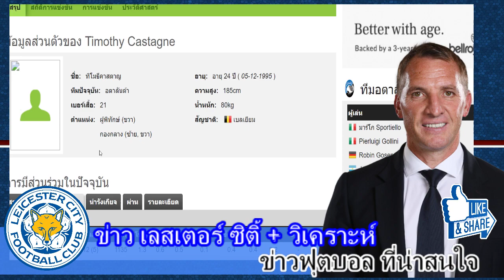เลสเตอร์ซิติ้เดือดเบนซีเวล+ไอดอล สนเเบ็คขวาไหม่8ล้าน เสื้อฤดูกาล2021 3ชุด [ข่าววันนี้ ล่าสุด 30.6.63